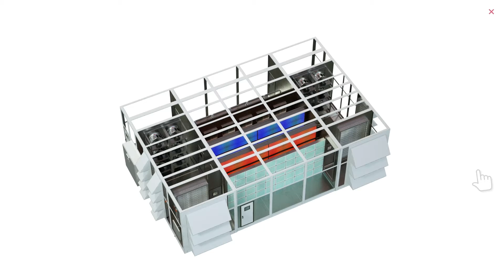Nortek 360 Navigation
Interactive sales tool application: This video shows the versatility of Nortek’s many units by presenting them in a factual display that has an easy-to-understand user interface and that is visually appealing.